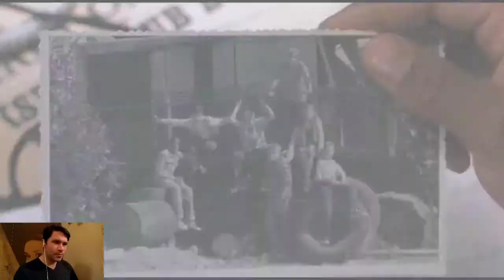IT, CLASSIC TRAILER "REACTION"! THE TV MOVIE 1990!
IT, CLASSIC TRAILER "REACTION"! THE TV MOVIE 1990! Please join me as I react to the original movie trailer for IT the 1990 TV version of the classic Steven King horror novel! For this is the original and best adaptation of the Steven King classic,!